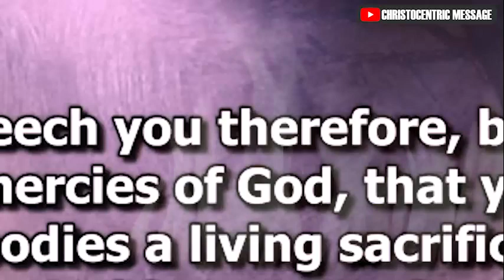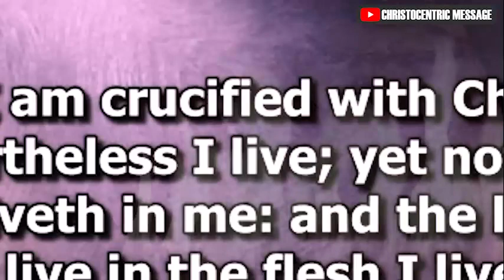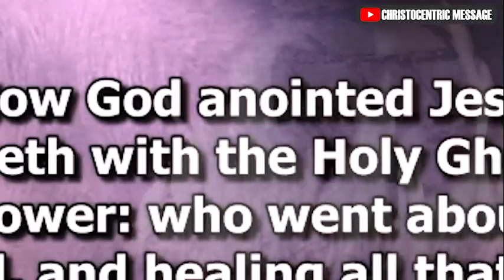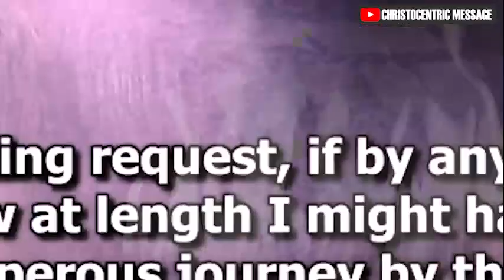PRACTICING PATIENCE WHEN GOD HAS YOU WAITING - APOSTLE JOSHUA SELMAN